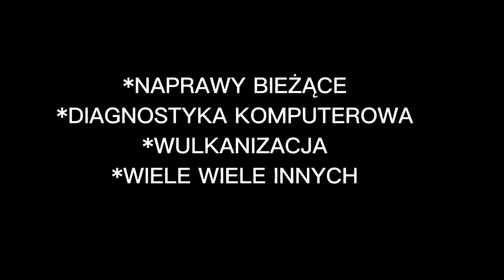King Garage Chełm!!!!!!!